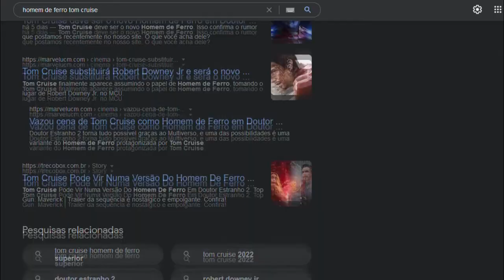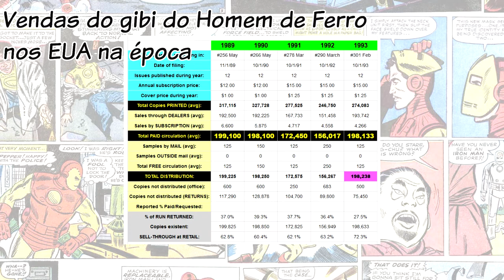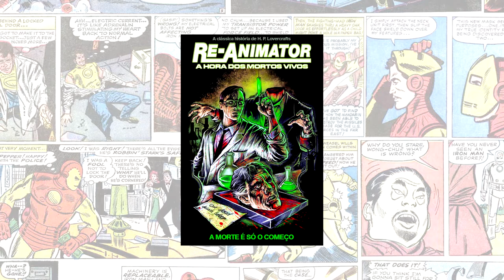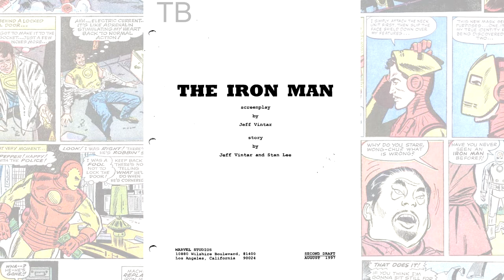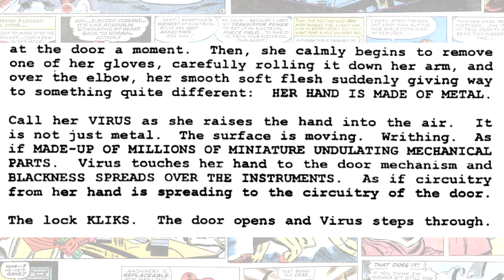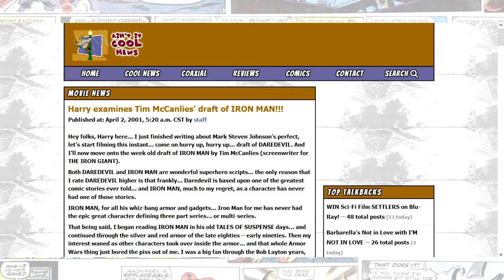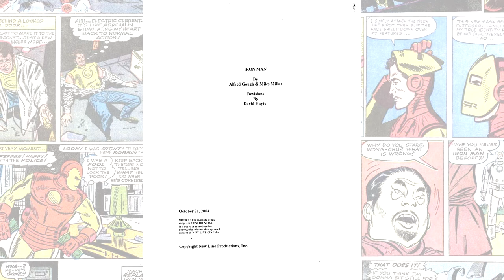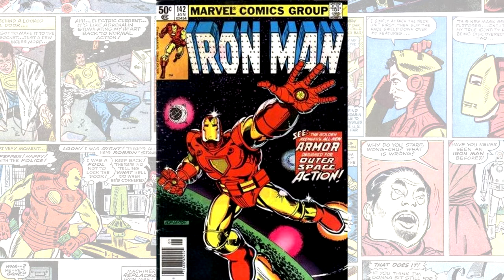O roteiro do Homem de Ferro do Tom Cruise (e outros projetos cancelados)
Vamos dar uma olhada em alguns roteiros não produzidos do Homem de Ferro, incluindo um para um projeto que quase teve envolvimento do Tom Cruise, levando aos infames rumores! Um filme de ficção científica pesada e espionagem? Roteiro escrito pelo Solid Snake? Pai do Tony como vilão? Confira!